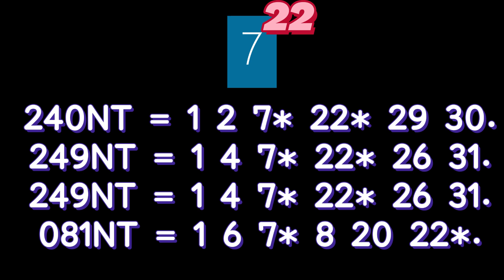Review South Korea SK1055 F.P. = 46NT,S.P.= 232NT,SN=7,33,tSN=22.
Also see...

Define Lotto System The Ideas those Stick.
As said Winning numbers are always in Promoter Region NT F.
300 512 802 are in Promoter Region NT F.
All have 33 7 33 respectively.
See video...

Red Dot 43RT B and Red Diff +3 ; 300NG F to 303NT E are contribute to F.P. 046NT.
F.P.
046NT = 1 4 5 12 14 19.
SN = 7,33.
tSN = 22.
tSN22 with SN7 in ;
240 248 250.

046NT + 7 + 3 + 22 = Div 1.
4 12 14 + 7 + 3 + 22 = Div 1.

Alternative :
046NT + 232NT = Div 4.
046NT + 232NT + 7 + 33 = Div 1.
4 12 22 + 12 14 + 7 + 33 = Div 1.

Codon Analysis to single out F.P.
from the range.
43 + 3 = 46.
Do -17 + 17 on 46NT.
29NT to 63NT = The Range.

Codon Analysis need ;
SN,tSN and sNB.
SN7,SN33 .
SN7 in ;
SG8 = Nil.
SG6 = 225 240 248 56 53.
SG3 = Nil.
SG7 = Nil.
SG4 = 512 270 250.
SG33 in ;
SG8 = 693 424.
SG6 = 300.
SG3 = 366.
SG4 = 332 .
tSN4 with SN7 in ;
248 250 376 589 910.
tSN4 with SN33 in ;
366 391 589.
tSN12 with SN7 in ;
270.
sNB5 Show 7 times from ;
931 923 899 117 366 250 .
sNB19 Show 6 times from ;
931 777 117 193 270.

so.
tSNa = 4.
sNBx = 5.
sNBy = 19.
Check tSN4,sNB5,sNB19 against the Range .
There is only 046NT.
F.P.
046NT = 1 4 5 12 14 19.
sNB5,19,1.
Knock down 5,19,1 from 046NT.
Replace with SN7,SN33,tSN22.

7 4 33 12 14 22 = Div 1.

SK1055 : 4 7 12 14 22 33 Sat 18 Feb 23.

ecarusnock.

Note :
Red Dot 235NT B and Red Diff -3 contribute to S.P.232NT .
Point to ponder
If F.P. has + .
S.P. will has -.
043NT + 3 = F.P. = 046NT.
235NT - 3 = S.P. = 233NT.

ecarusnock.

ecarusnock.

Also see...